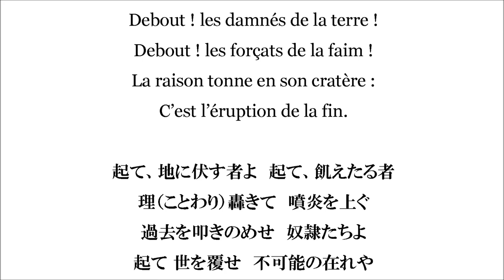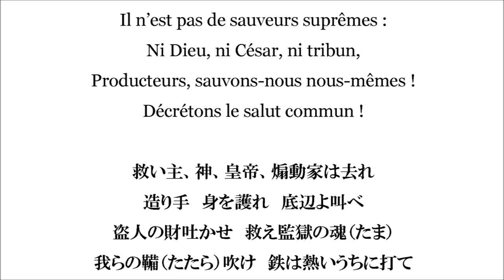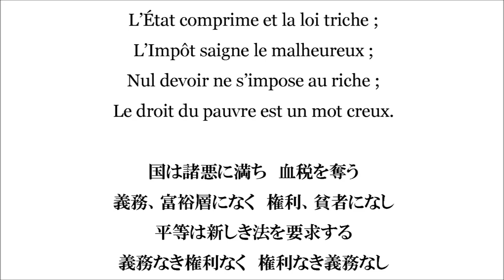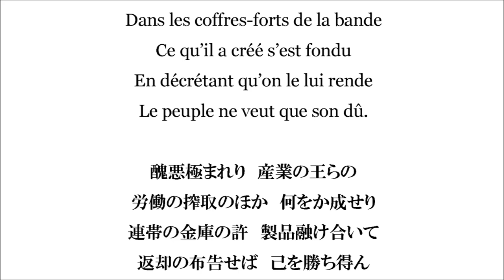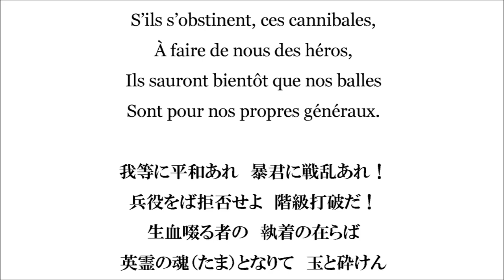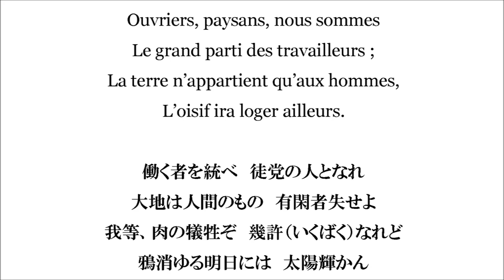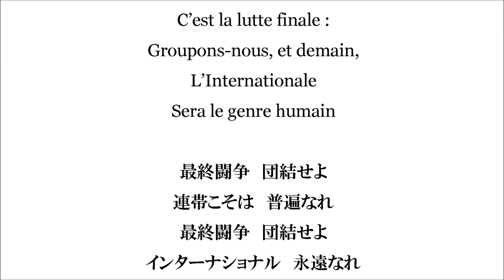[Vocaloid] L'Internationale - ma propre traduction en japonais